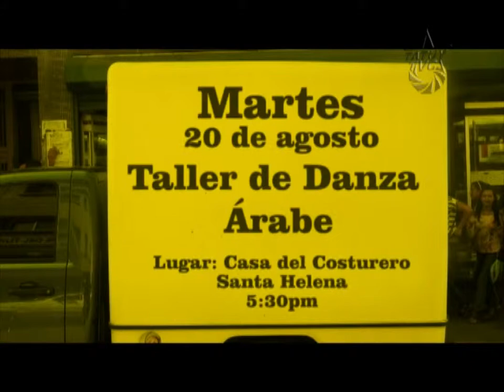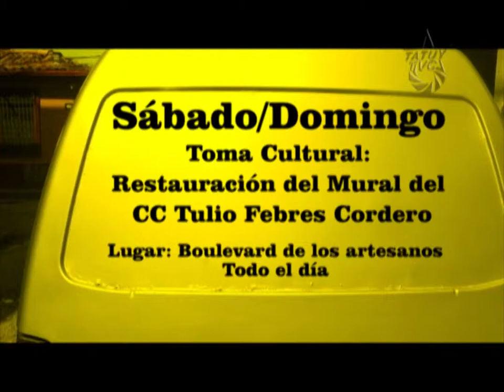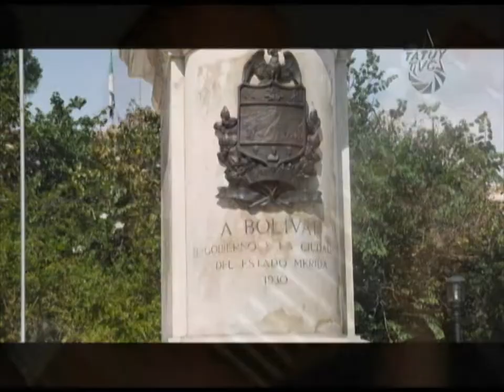Epicentro cultural Semana del 20 al 25 de agosto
Martes 20 de Agosto: Taller de danza árabe
                     Lugar:  Casa del costurero
                     Hora: 5:30pm

Miércoles,  jueves y viernes: Cine Infantil
                     Lugar:  Centro de convenciones Mucumbarila
                     Hora: 10:00am M
                                2:00pm J
                                1:00pm V

Jueves 22 de Agosto: Gran Asamblea General
                     Lugar: CC Tulio Febres Cordero
                     Hora: 6:00pm

Jueves 22 de Agosto: Conversatorio - La educación Bolivariana, más allá del capital.
                     Lugar: Sala de reuniones Mucyt
                     Hora: 6:00pm

Sábado 24 de Agosto: Bailoterapia
                     Hora: 10:00am

Sábado 24 de Agosto: Cine Irsungente
                     Lugar: Auditorio de Corpoandes
                     Hora: 3:00pm

Sábado Y domingo: Toma cultural - Restauración del Mural del CC Tulio Febres Cordero
                     Lugar:  Boulevard de los artesanos

Continúa el VI concurso Nacional de cine y video Comunitario